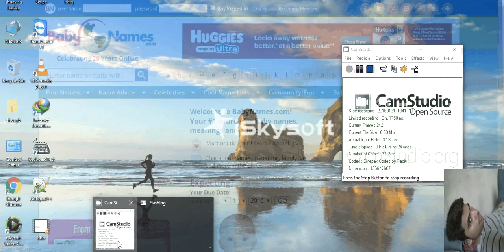Search Baby Names On Google 2016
The 300 Most Popular Baby Names According to Google ...
Dec 18, 2007 - Following on from yesterdays post asking where people rank for their first name I did some research to see which names had the most results in ..